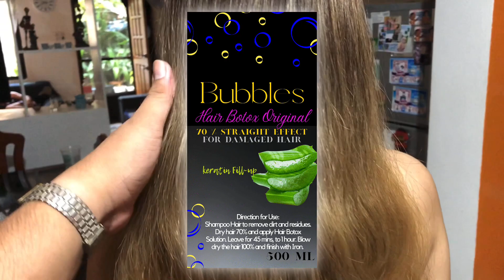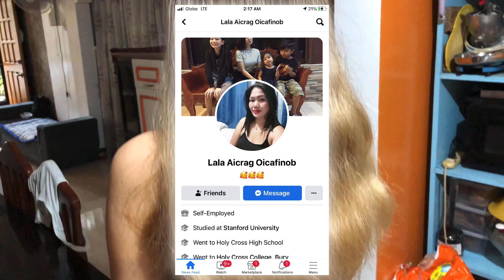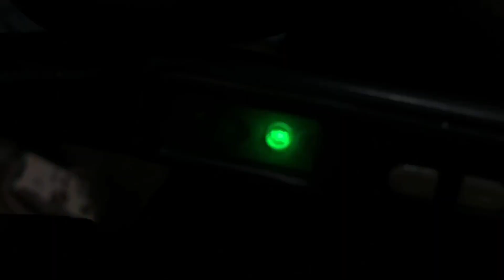The TRUTH!! Bubbles Hair Botox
💈BUBBLES Hair Botox Original
  📌 1000ML (₱650)
  📌 500ML (₱380)

📍KEEP IN TOUCH WITH ME

📍FOR PRODUCT COLLABORATION OR ANY PROPOSAL
📍SEND ME SOMETHING
    • Blk-3 Lot-241c4 PHASE-1F SUB-URBAN, SAN.JOSE, RODRIGUEZ RIZAL 1860
📍SERVICE BOOKING

Love you all, Keep Safe...